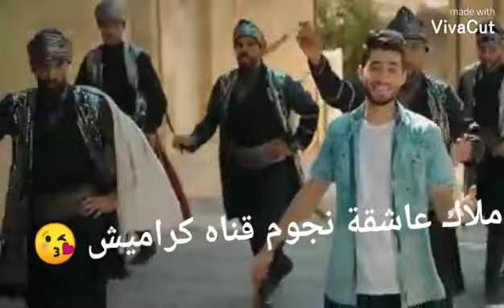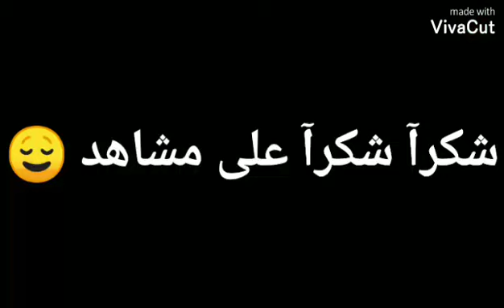عيد وحب هاي ليلة وناس معيدة 🌹نجمات كراميش ونجوم كراميش